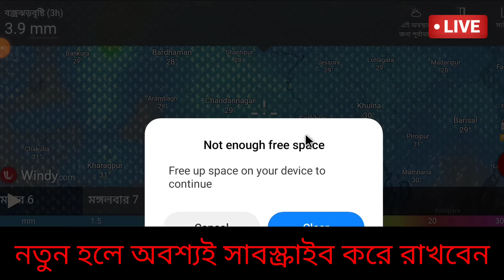বিপদের মুখে দক্ষিণবঙ্গ, ভয়ঙ্কর বজ্রপাত ঝড় বৃষ্টি আসছে টানা ৩ দিন প্রভাব | Today weather report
সুখবর অবশেষে ভারী ঝড় বৃষ্টি দক্ষিণবঙ্গে, নতুন মাসে ভাসাবে দুই বাংলা | Today weather report

weather update today || abohar khabar || আবহাওয়ার খবর || Cyclone and Weather news

অবশেষে প্রবল ঝড় বৃষ্টি দুই বঙ্গে, শান্তি পাবে গরম থেকে বঙ্গের মানুষ | weather update today

Cyclone and Weather report: তপ্ত গরমেই আসছে ঝড়-বৃষ্টি, ফের বাংলা জেলায় জেলায় বজ্রপাত ও কালবৈশাখী

Cyclone and Weather report: আর কয়েক ঘন্টায় দক্ষিণবঙ্গ জুড়ে বজ্র ঝর-বৃষ্টি, হলুদ সতর্কবার্তা

Cyclone and Weather report: রাত পোহালেই প্রচন্ড ঝড়-বৃষ্টি বাংলায়,২৫ থেকে ৩০ অবিরাম চলবে বৃষ্টি

Cyclone and Weather report: ঝমঝমিয়ে কালবৈশাখী ঝড় বৃষ্টি, আজ থেকে টানা 10 দিন বজ্রঝড় বৃষ্টি

Cyclone and Weather report | জোড়া ঝঞ্ঝায় দক্ষিণবঙ্গে বৃষ্টি, শীতের মধ্যেই ফের চাষে ক্ষতির সম্ভাবনা